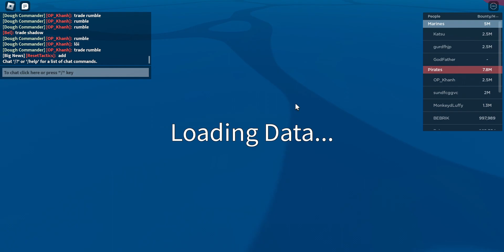(Roblox Blox Fruit) What people offer for dragon🐉!